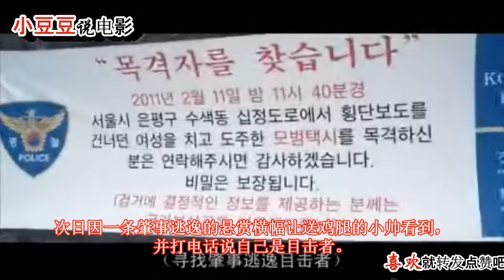一部惊心动魄的电影，盲人的女主通过自己的听力，侦破了这个案件